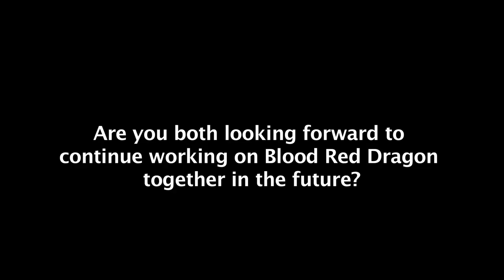Stan Lee & Yoshiki Discuss Blood Red Dragon for NYCC & X Japan at MSG